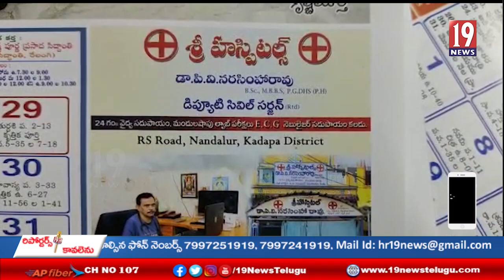కడప జిల్లా నందలూరులో 19 న్యూస్‌ క్యాలెండర్‌ను ఆవిష్కరించిన రిటైర్డ్ DMHO డా. పి.వి నరసింహరావు